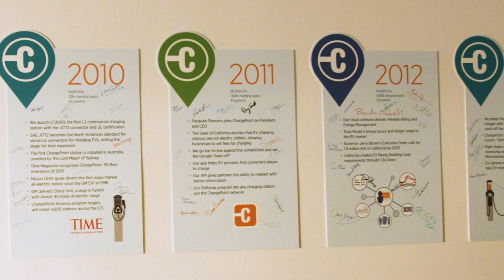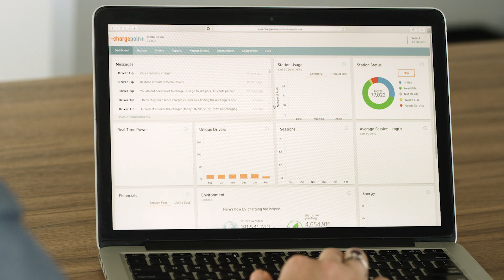Continental Electric Powers Chicago with Smart EV Charging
As a ChargePoint electrical contractor, Continental Electric is making a difference for the environment. See why ChargePoint is the only EV charging solution Continental installs for its customers.